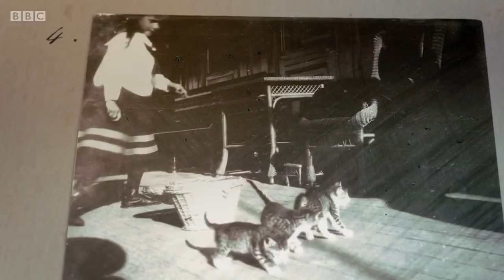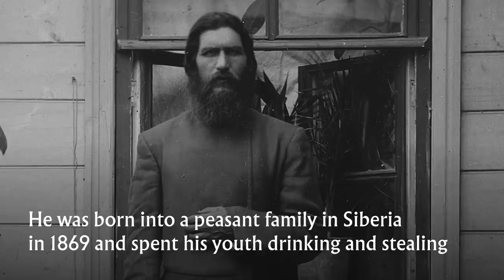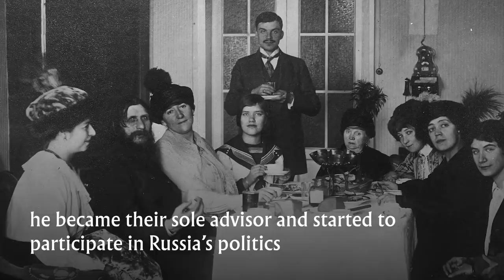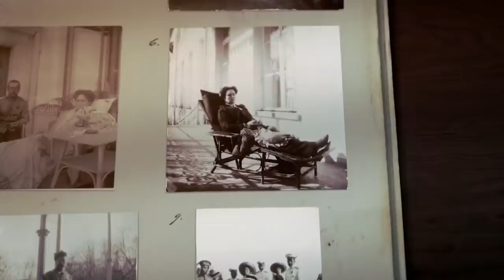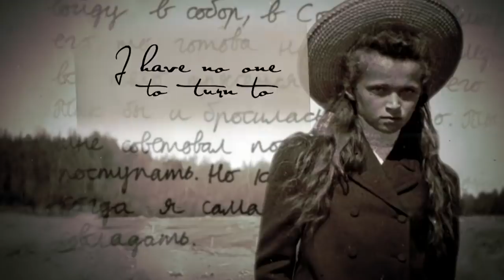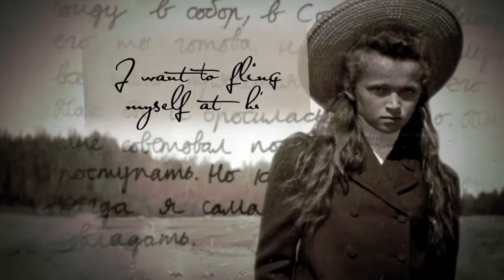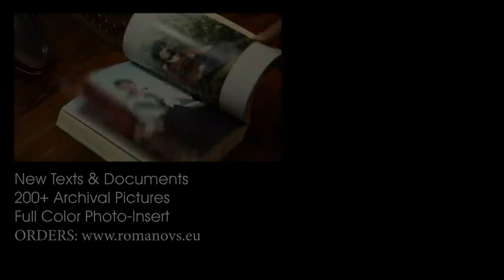The Romanov Four Sisters | Part 1: Before the Storm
The Romanov sisters were the most photographed princesses of their day, yet the world knew very little of the four girls in the official portraits. The daughters of Nicholas and Alexandra have often been considered nothing more than the pretty backdrop to the larger and more dramatic story of their parents and tragic hemophiliac brother Alexey. Despite what portraits depict and behind the dutiful image existed four very vibrant and fascinating and most of all, distinct, personalities.

A two-part series focusing on Tsar Nicholas II's four daughters - Olga, Tatiana, Maria, and Anastasia - combining interviews with leading historians, stunning archive footage, and dramatic reconstruction to reveal the real girls behind the fairy-tale images.

This is a remake of a video produced and published by BBC in 2014, entitled "Russia's Lost Princesses". This new version features colorized pictures by Olga Shirnina (Klimbim), newsreel footage, and a selection of photographs from the State Archive of the Russian Federation (GARF).

VIDEO CHAPTERS
00:00:00 Intro
00:02:12 Empress Alexandra: The Victorian upbringing
00:04:37 Nicholas & Alexandra
00:07:53 Alexandra's difficulties at the Russian Court
00:10:30 Tsarskoe Selo: The upbringing of the four sisters
00:14:45 OTMA: The characters of the Romanov sisters
00:16:21 Tsarevich Alexei: The drama of hemophilia
00:21:45 Rasputin and the Imperial family
00:25:21 The Romanovs visit the Isle of Wight - 1909 Cowes Sailing Regatta (Britain)
00:29:51 Alexandra's illnesses
00:30:56 The relationship between Rasputin and the four sisters